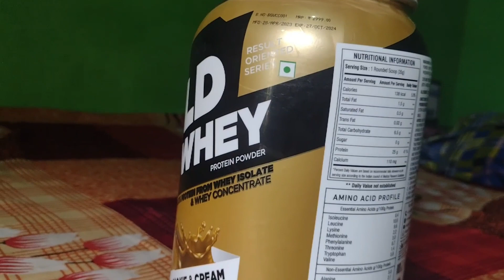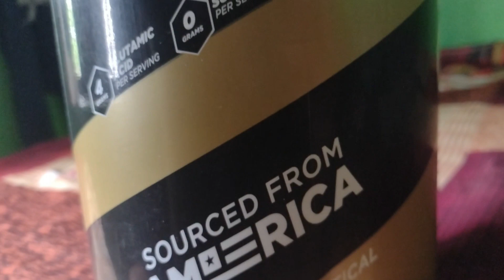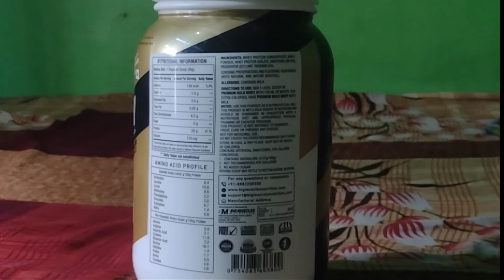bigmuscles nutrition whey protein results | after 25 day use and result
Full review gold whey & After use 25 day use and result & Mixability

BIGMUSCLES GOLD WHEY PROTEIN 👈